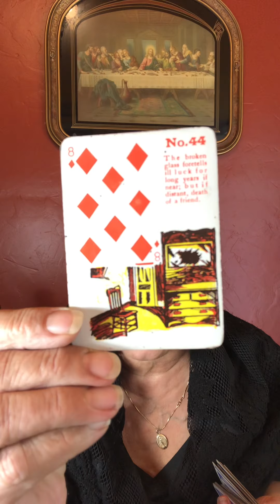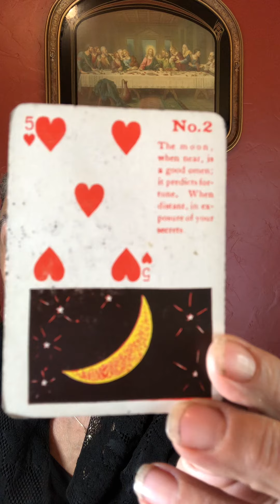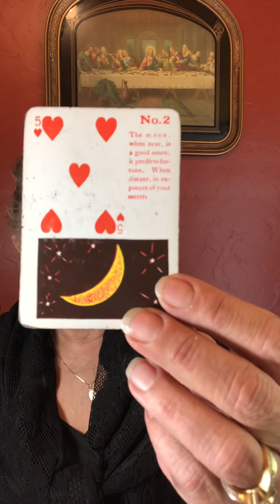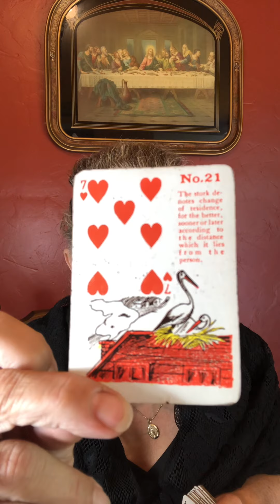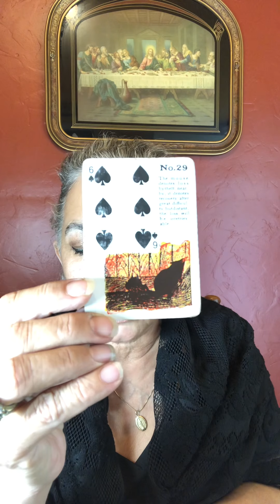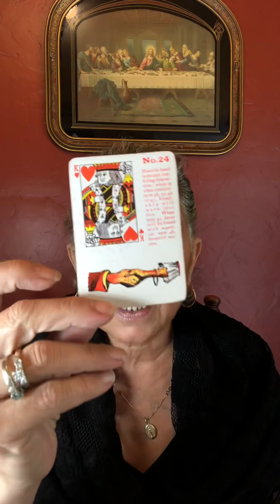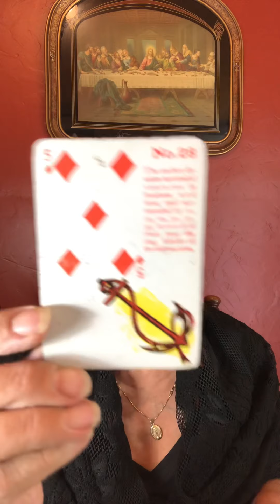Libra June 15th to the 30th of 2021. Libra’s love attracts alike!￼￼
Policy

Delivery

1.Delivery is usually  with in 5 days. If readings are in high demand then 5-10 days; You will be notified if it will be past 5 days.

2. You have the choice of

Policy

Delivery

1.Delivery is usually  with in 5 days. If readings are in high demand then 5-10 days; You will be notified if it will be past 5 days.

2. You have the choice of